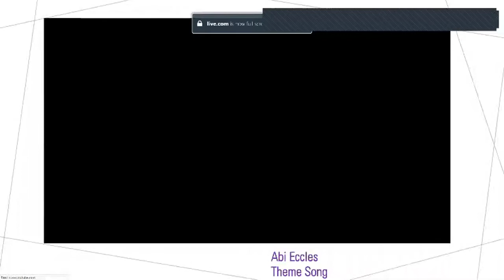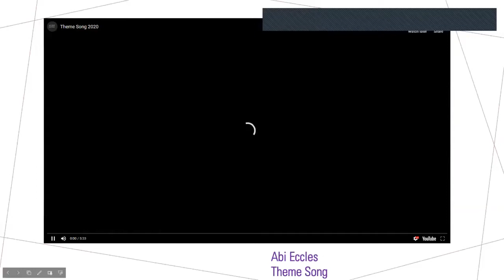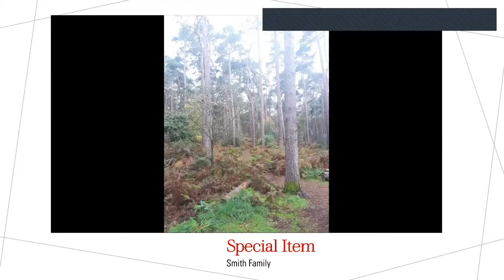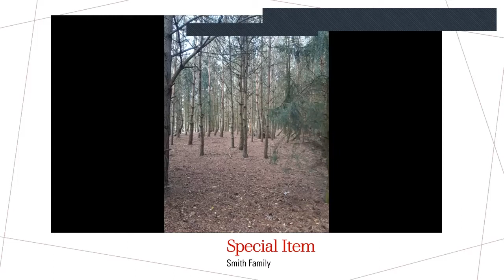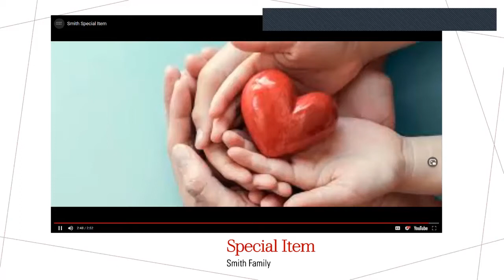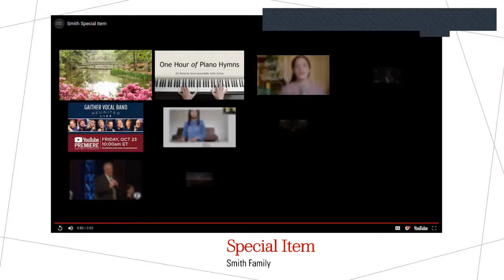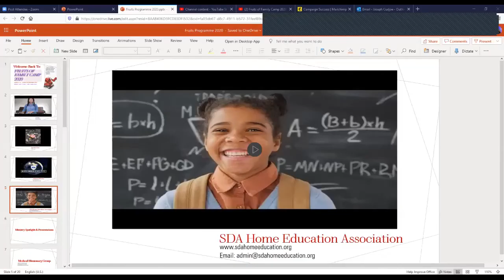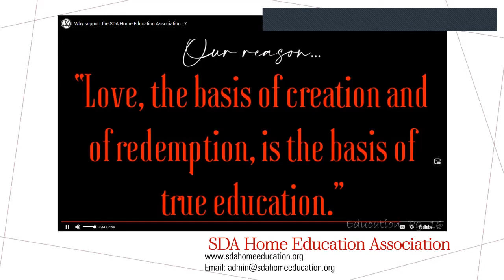Fruits of Family Camp 2020 Session 5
Powerful and inspiring testimonies from the Smith and Victorio families